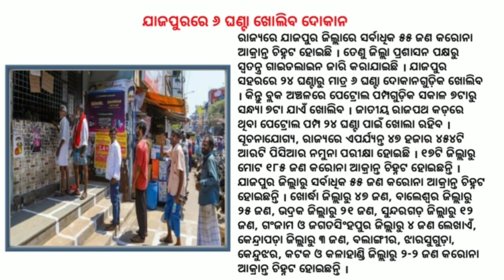Step Taken By Naveen / Several Special Trains Likely To Arrive / Surat Returnees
Odisha taking steps for smooth return of workers: Naveen Patnaik.